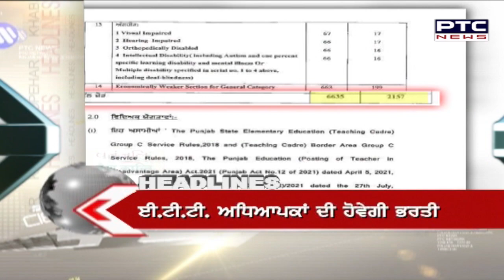Headline | PTC News | July 31, 2021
NEWS HEADLINE 1 PM